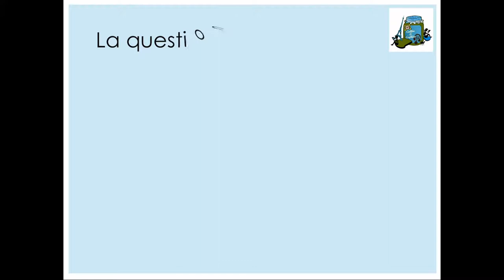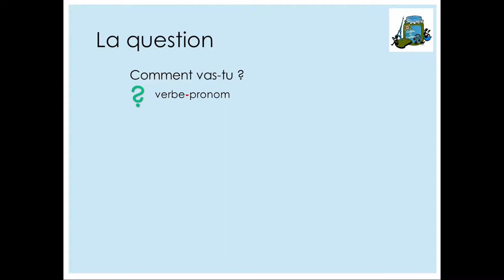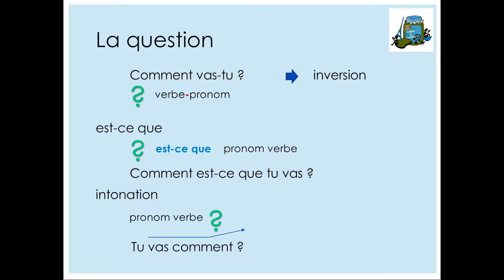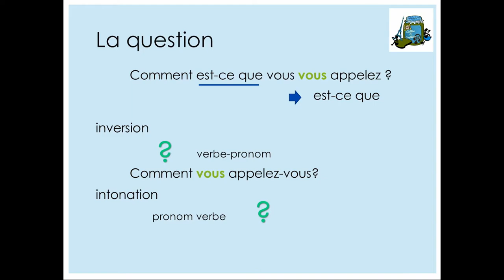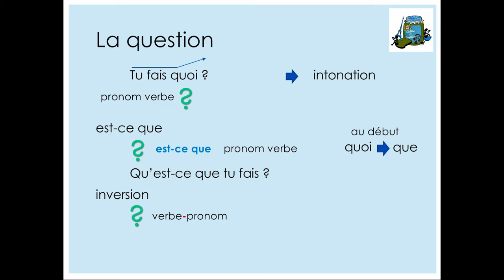Poser des questions en français : un art difficile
Tu trouveras toutes sortes d’astuces pour animer ton cours de FLE sur le blog

🎁 SAVOIR QUEL TYPE de prof tu es en passant le test proposé sur le site et en t'inscrivant à l’infolettre de Culture FLE : remplis le formulaire sur le blog Culture FLE